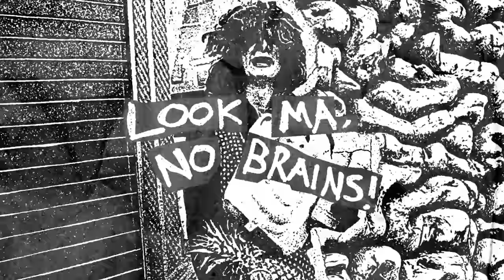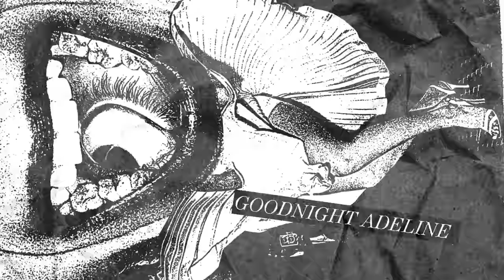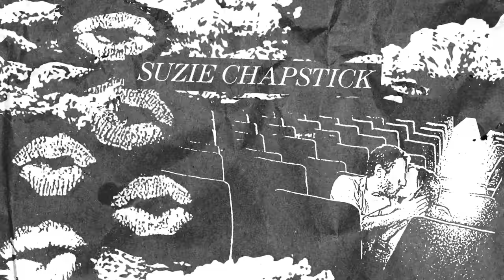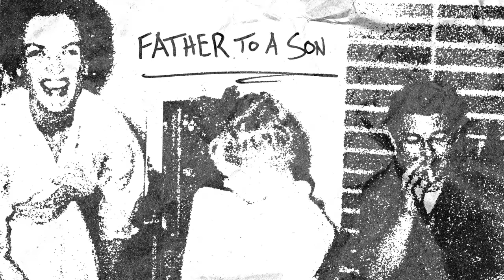Green Day - 'Saviors' (Preview)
3 DAYS UNTIL SAVIORS ⏰ here’s a little taste to hold you over until Friday 🤘

The American Dream Is Killing Me - 0:00
Look Ma, No Brains! - 0:14
Bobby Sox - 0:29
One Eyed Bastard - 0:43
Dilemma - 0:58
1981 - 1:14
Goodnight Adeline - 1:28
Coma City - 1:44
Corvette Summer - 2:00
Suzie Chapstick - 2:14
Strange Days Are Here To Stay - 2:29
Living in the '20s - 2:44
Father to a Son - 2:59
Saviors - 3:15
Fancy Sauce - 3:30

The Saviors Tour is taking over North America (w/ The Smashing Pumpkins, Rancid and The Linda Lindas) and UK + Europe (w/ Nothing But Thieves, The Hives, Donots, The Interrupters and Maid of Ace on select dates) all summer long!!